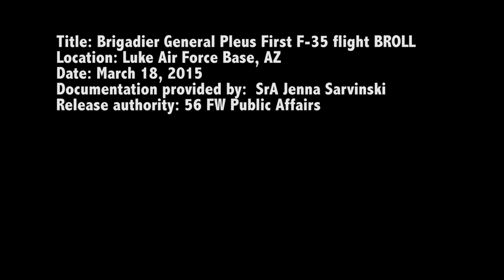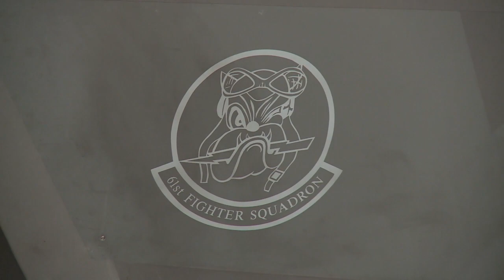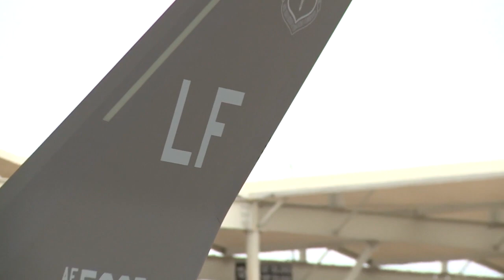First F-35 Pilot Student Flight Luke Air Force Base • UNITED STATES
The 56th Fighter Wing at Luke Air Force Base, Ariz., officially begins training F-35 student pilots. The Wing's first F-35 Lightning II training sortie was completed by the 56th Fighter Wing Commander, Brigadier General Scott Pleus. Luke AFB will now train both F-16 and F-35 pilots, and the first official class of student pilots will begin training at the base's Academic Training Center

LUKE AIR FORCE BASE, AZ, UNITED STATES
Video by Senior Airman Jenna Bigham